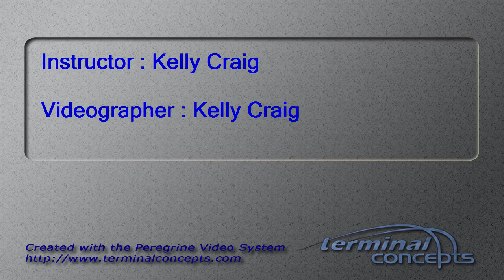Ashley Gleason's Tandem skydive!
Ashley Gleason's tandem skydive at Skydive Snohomish!